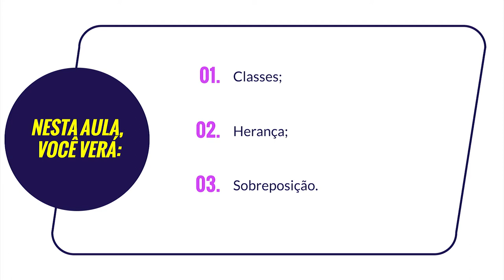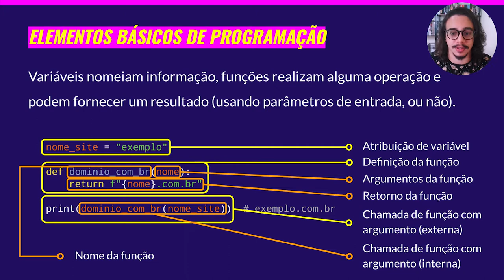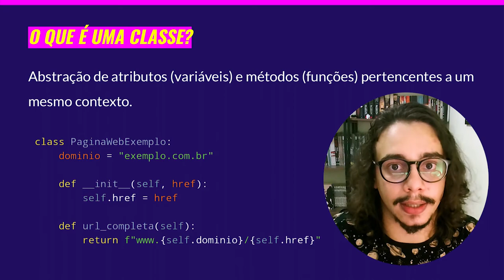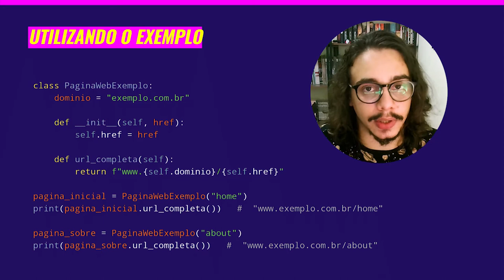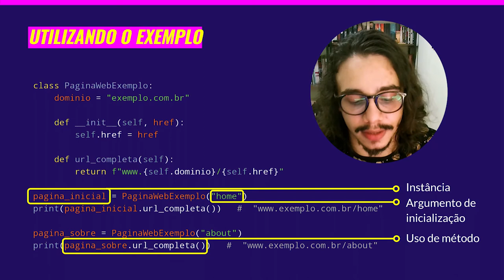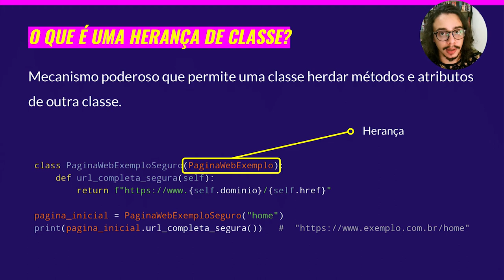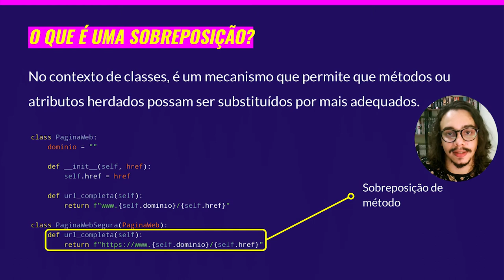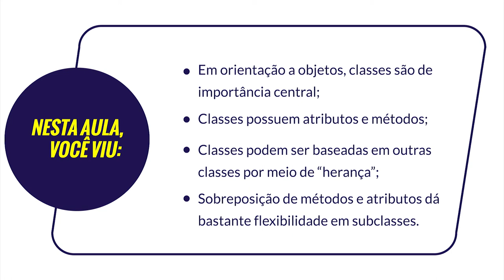Python para inovação cívica | 3.3 Introdução a Orientação a Objeto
Nessa aula você aprenderá sobre Classe, Herança e Sobreposição no contexto de orientação a objetos. Curso 'Python para inovação cívica' da Escola de Dados, realizado com apoio do Jusbrasil e da Python Software Foundation.

Por Giulio Carvalho – Coordenador do programa de Ciência de Dados para Inovação Cívica da OKBR, especialista em raspagem de dados e colaborador do projeto Querido Diário.

Referências